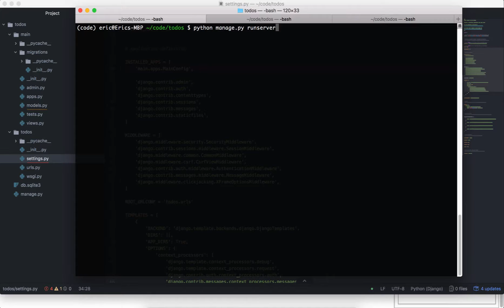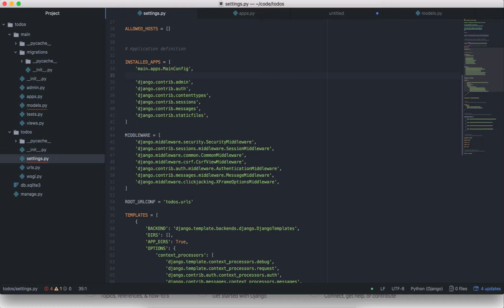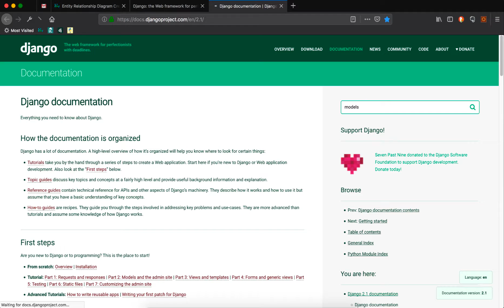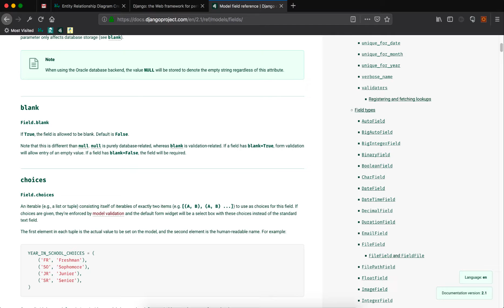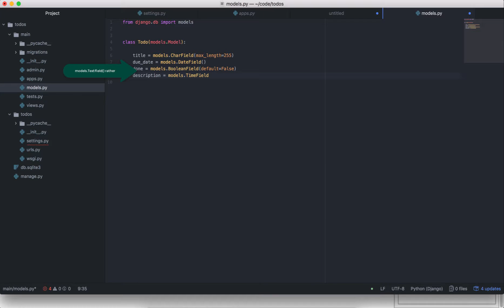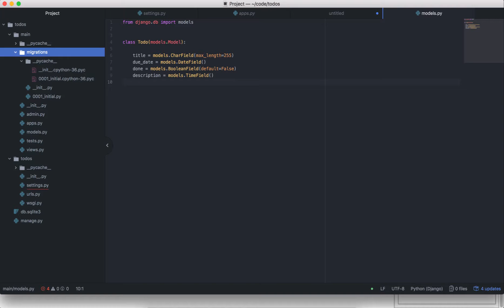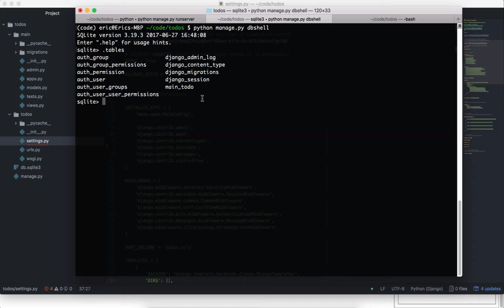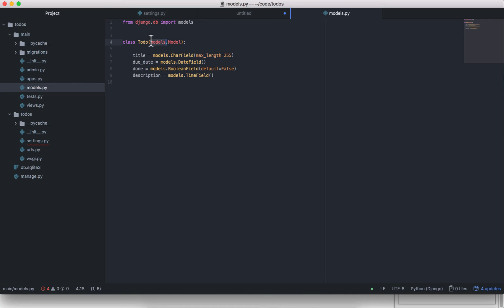Django 2 tutorial 4 - Introduction to Django models - The Todo Model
In this video we introduce Django models and how to make and apply migrations. We will create a database table to store todos using the Django models API.